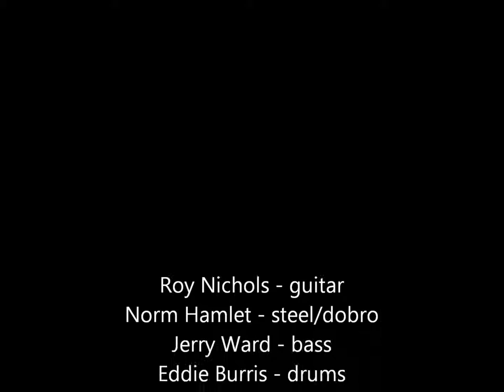Strangers Mama Tried!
Capitol ST-169
Feb / 1969
Produced by Ken Nelson

Roy Nichols - guitar
Norm Hamlet - steel/dobro
Jerry Ward - bass
Eddie Burris - drums
George French - piano
Recorded:
Sep/1968, Capitol Recording Studio, Hollywood